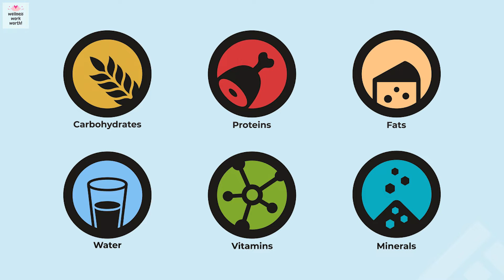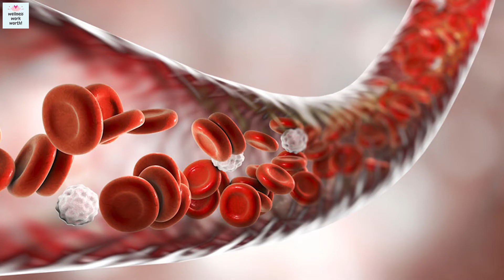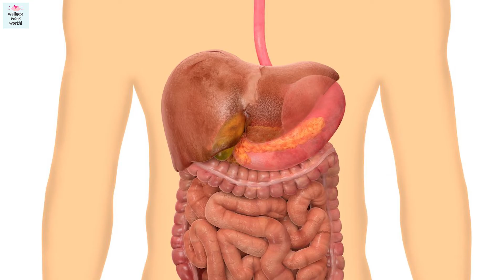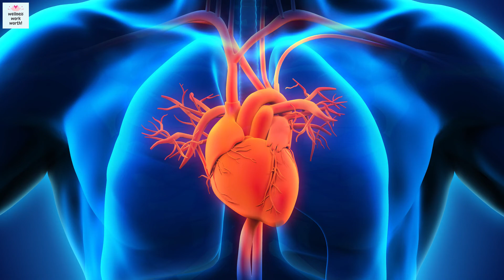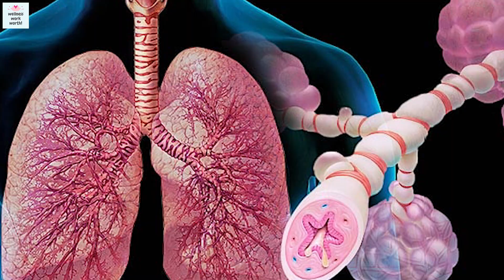Why Curry Leaves is good for health? Benefits, Uses, Side Effects| #27 Wellness Work Worth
Health Benefits of Curry Leaves (Kadi Patta), Twigs, Powder, Oil, Tea.
Timecodes:
0:00 Intro of Curry Leaves (Kadi Patta)
0:27 Uses  of  Curry Leaves (Kadi Patta)
0:56 Curry Leaves (Kadi Patta) Nutritional Value
1:09 Curry Leaves (Kadi Patta) Relief Ache, Prevent Cancer, Killing Bacteria
1:40 Curry Leaves (Kadi Patta) Improves Blood Circulation
1:48 Curry Leaves (Kadi Patta) Improve Digestion, Gut Health , Cleans Stomach
2:15 Curry Leaves (Kadi Patta) Detox Liver and Stimulates Body Organs
2:30 Curry Leaves (Kadi Patta) Helps to Weight Loss and Burn Fat Naturally
2:43 Curry Leaves (Kadi Patta) Controls Diabetes by Lowering Blood Sugar Level
2:57 Curry Leaves (Kadi Patta) Keeps Heart Healthy
3:13 Curry Leaves (Kadi Patta) Prevents Anemia
3:22 Curry Leaves (Kadi Patta) Nourish Skin and Hair Health, Treats Wounds
3:13 Curry Leaves (Kadi Patta) Prevents Anemia
4:02 Curry Leaves (Kadi Patta) Improves Eyesight and Cleans Teeth
4:25 Curry Leaves (Kadi Patta) Improves Memory, Relax Mind and Reduce Stress
4:40 Side Effects of Curry Leaves (Kadi Patta)
5:01 Stay Healthy by consuming  Curry Leaves (Kadi Patta)